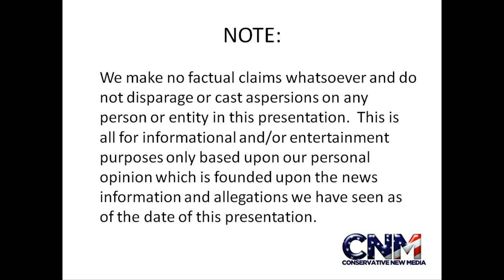ELECTION 2010 - Who Are You Voting For and Why?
A historic election is happening today & we want to know who will you vote for & why?